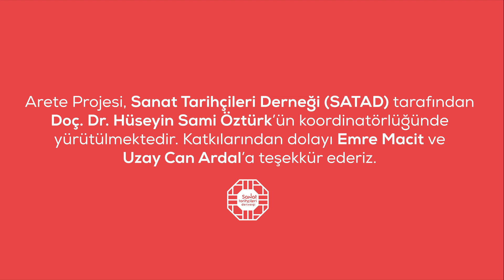Topkapı Sarayı ve Saray Tarihi - Arş. Gör. Yasin Saygılı (Medeniyet Üniversitesi)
Sivil Toplum için Destek Vakfı'nın aracılığı, Latro Kimya'nın finansal desteği ve Sanat Tarihçileri Derneği'nin yürütücülüğünde devam eden Arete Projesi'nin onuncu videosunda Medeniyet Üniversitesi'nden Arş. Gör. Yasin Saygılı "Topkapı Sarayı ve Saray Tarihi" başlıklı bir ders gerçekleştirdi.

Sürdürülebilir Eğitim için Sosyal Bilimler: Arete Projesi hem Türkiye’de hem de Dünya’da giderek daha yaygın ve daha yıkıcı bir fenomen haline gelen ve özellikle COVID-19 pandemisi ve onun geride bıraktığı ekonomik, kültürel ve toplumsal etkilerle hızlanan “öğrenme yoksulluğu” alanında yenilikçi, sürdürülebilir ve kapsamlı bir eğitim programı sunmayı amaçlamaktadır.